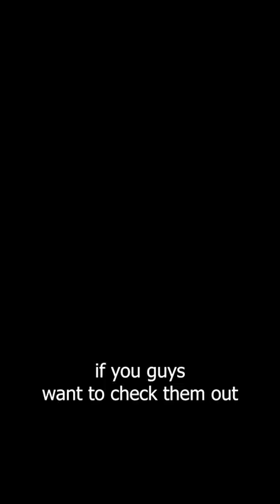Alvin Kamara's SportStar Chinstrap...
Have you every asked yourself: What does Alvin Kamara where on Sundays?? In today's video, Devin (@football.equipment) breaks down everything Alvin Kamara wears on the field. We start at the head and work all the way down! Helmet, visors, chinstrap, facemask, gloves, shoulder pads, sleeves, cleats, thigh pads and more!

Adidas Adizero 6.0 Gloves

Adidas Freak Ultra Primeknit Cleats

🎵 Track Info:

Title: Flexy
Artist: Land of Fire
Genre: Hip Hop & Rap
Mood: Calm